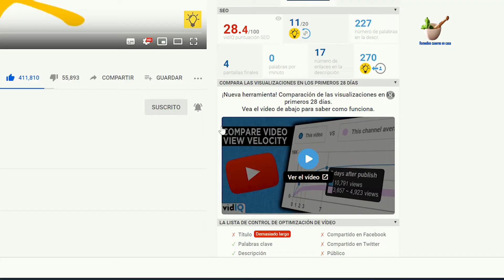EL SECRETO DEL TOMATE !! MIRA LO HERMOSA QUE PONDRA TU PIEL CON ESTA MASCARILLA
Tu salud es lo primero..!